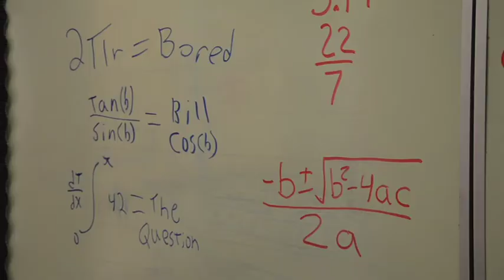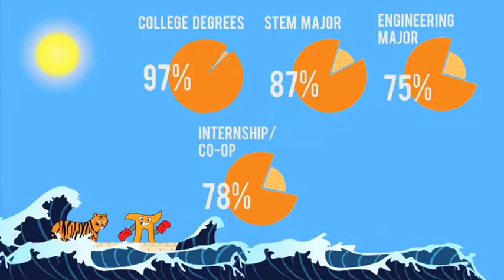2013 Chairman's video: The Life of The Fighting Pi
Team 1718's 2013 chairman's video

We are Team 1718, The Fighting Pi. We are a FIRST robotics team From Armada, Michigan